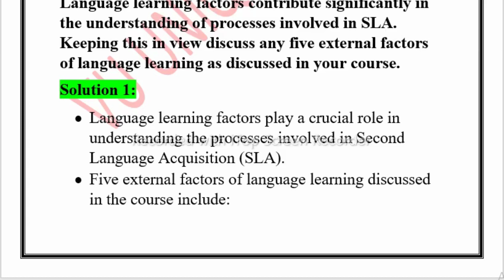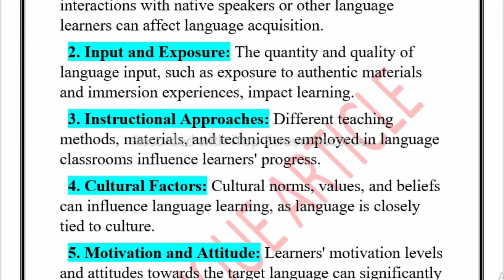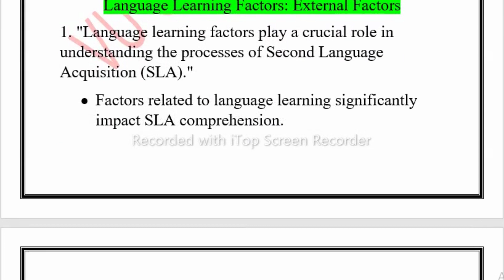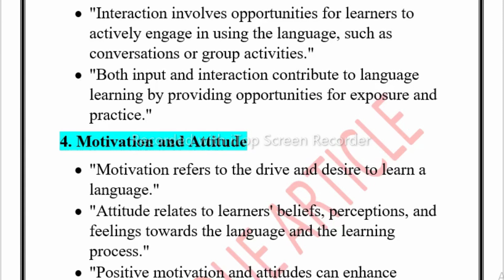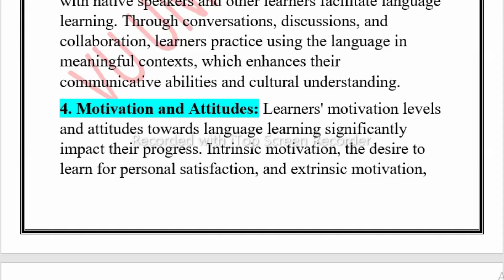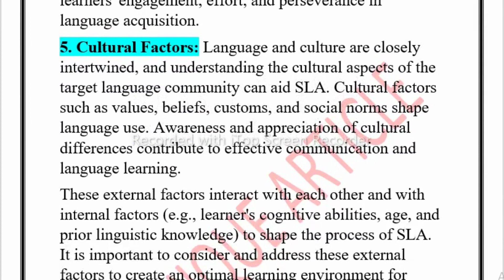ENG505 Assignment 1 Solution 2023 / ENG505 Assignment 100% Solution Spring 2023/ ENG505 Spring 2023